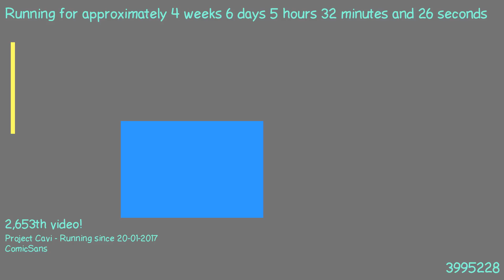1487907391 - Webdriver Cavi - H